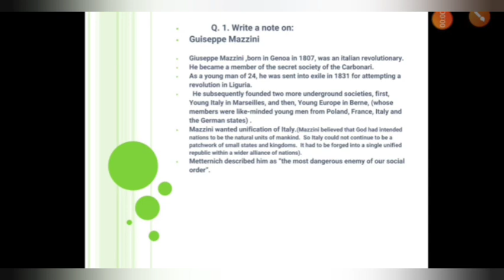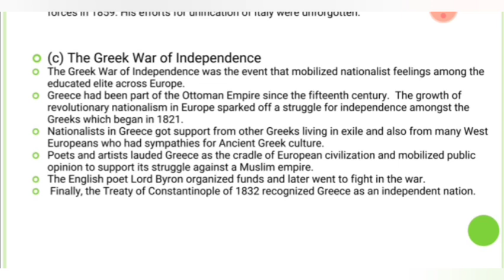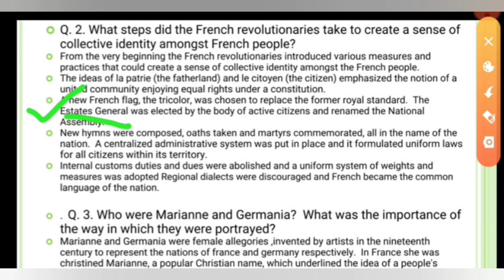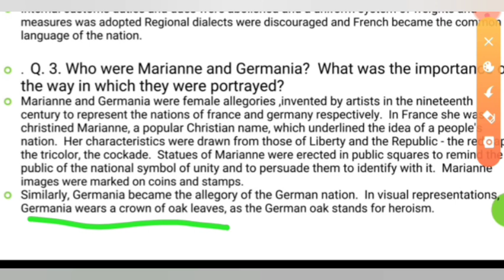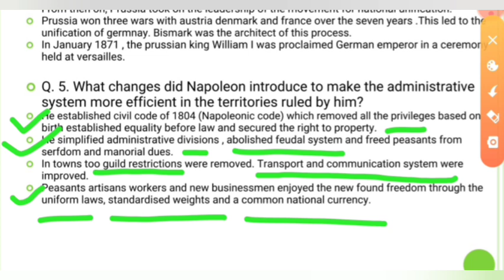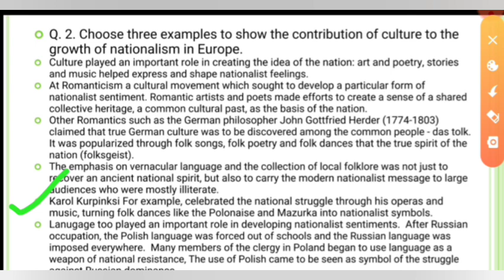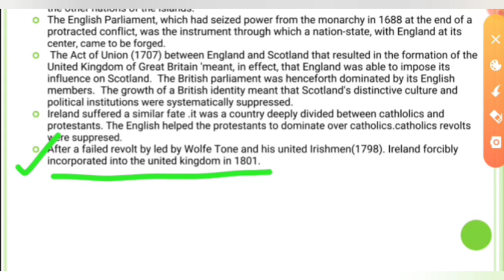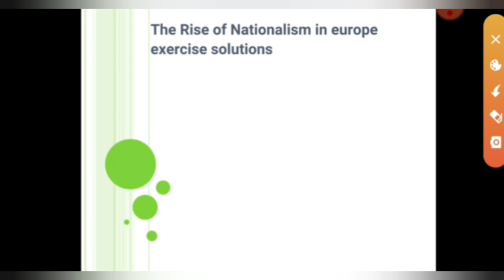NCERT Class 10 History Chapter 1- The Rise of Nationalism in Europe- EXERCISE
class 10th History  Chapter 1- The Rise of Nationalism in Europe- exercise (solution) analysis and explanation from examination point of view